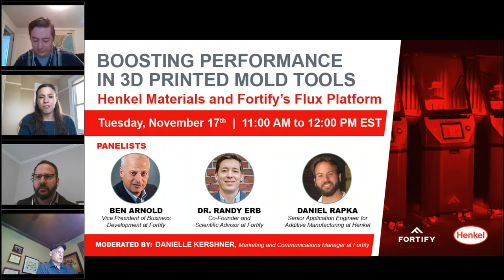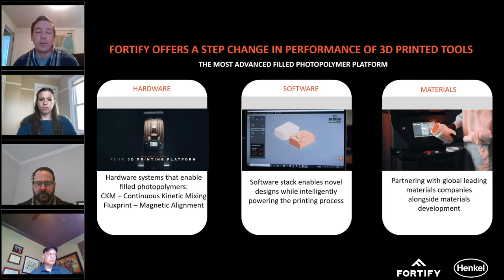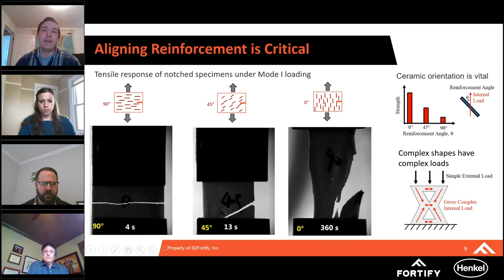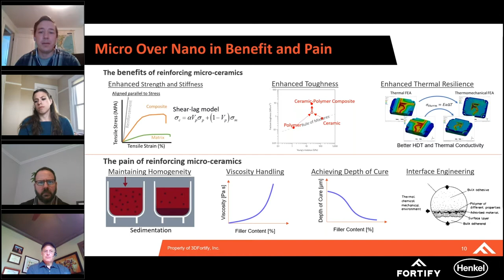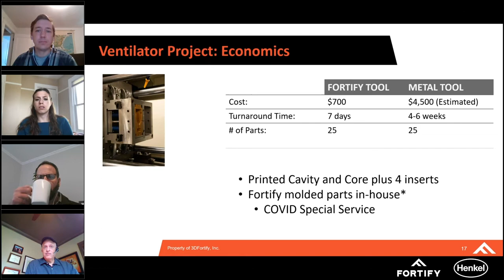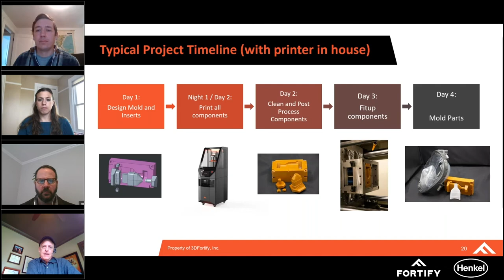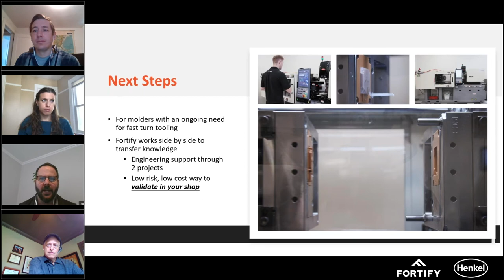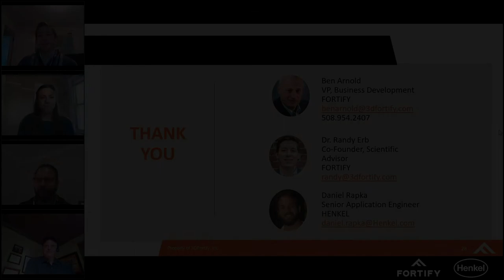Henkel and Fortify Webinar: Boosting Performance in 3D Printed Mold Tools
In this webinar, Additive Manufacturing experts will discuss how Fortify‘s proprietary technologies, such as Continuous Kinetic Mixing and Fluxprint Magnetic Alignment, in conjunction with Henkel LOCTITE 3D material, are creating new possibilities for 3D printed injection molding tools. To highlight how this comprehensive process works, panelists discuss recent use cases for medical devices in response to the COVID-19 pandemic.

Fortify’s Co-founder and Scientific Advisor, Dr. Randy Erb shares the details on the technical process used by Fortify, while Senior Application Engineer for Henkel, Daniel Rapka, shares the properties of Henkel’s 3D resins that compliment this technology.